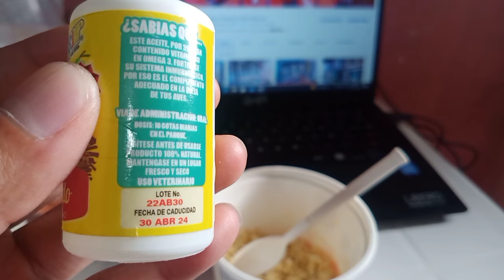Info tips Canarios Carlo Emy (aceite de hígado de bacalao) 🙋🏻‍♂️🤓🇲🇽🐦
🔺 Aceite de hígado de bacalao🔺

Para Canarios y aves de ornato

aplicarlo a criterio libre sin abusar de él
vitaminas:
Vitamina A
Vitamina E
Vitamina D3
Omega 3
Antioxidantes

Contribuye a una buena fertilidad.
Para las crías en la cría y crezcan fuertes y sanas.

Aplicar dependiendo el número de aves
por 1 huevo cocido con la pasta yo aplique 8 a 10 gotas y administro a criterio libre

💢Recuerda asesorarte siempre con veterinario especialista en aves en todo momento para cuidar de tus aves y maacotas💢

Musica 👇

Musica promovida por: Sound Machine Channel